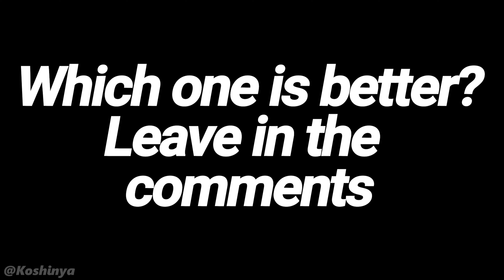Naruto and Sakura Vs Kakashi Boss Fight | Storm Connections X Storm 2 (4K)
Comparison between the Kakashi boss fight in Naruto Ultimate Ninja Storm 2 from 2010 and the newest game Naruto X Boruto Ultimate Ninja Storm Connections (2023).

Played and Recorded by Filipefx540 and Koshinya.